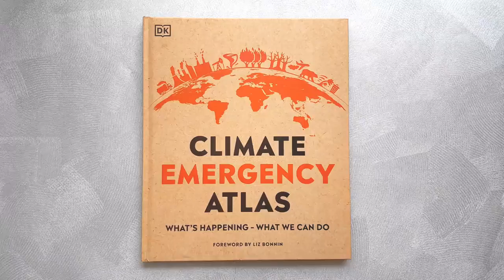Climate Emergency Atlas Video